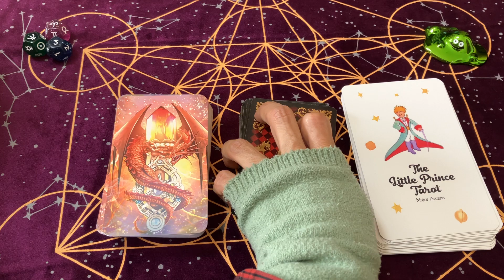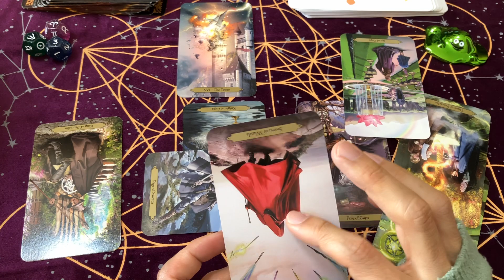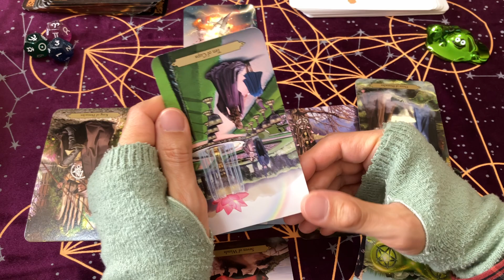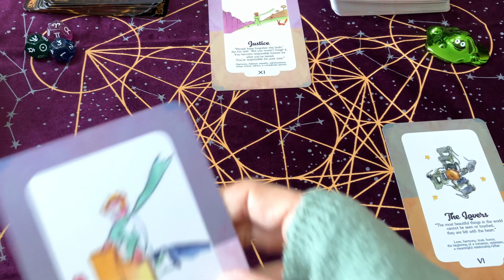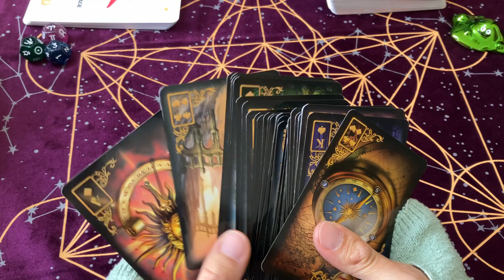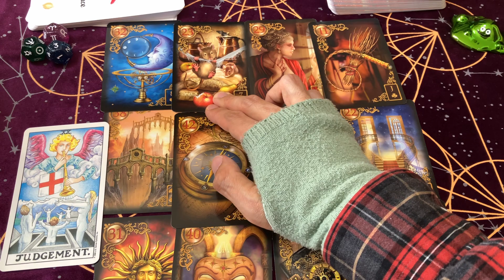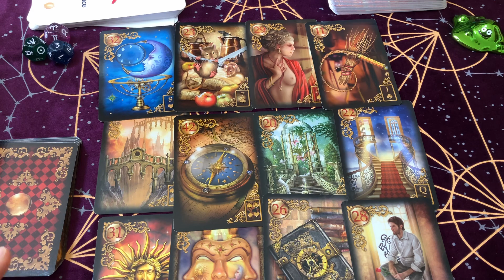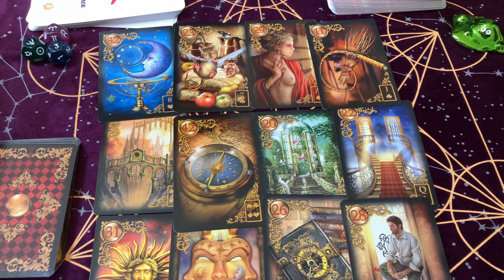【カード占い】ロシアとウクライナの紛争は、今後どうなるのか??【2023年3月22日～】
ロシアとウクライナの紛争の今後について占いました。

紛争はまだ続きますが、
プーチン大統領の逮捕状・岸田総理のウクライナ訪問等、
3月は変化がありました。

紛争は今後どうなるのでしょうか?
また、
岸田総理がウクライナへ訪問したことにより、
日本とロシアの関係も簡単に占ってみました。

後半は、
フリートークです。
「運命と宿命について」です。